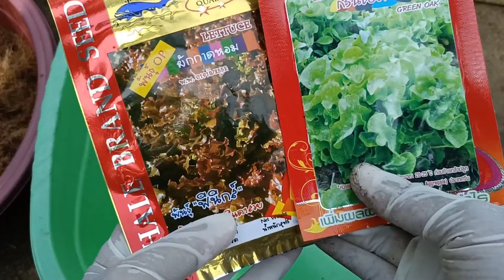เคล็ดลับ!!!ผสมดินเพาะเมล็ดผักสลัดงอกเร็วโตเร็วใบเขียวใบงาม ทองปานปลูกผัก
สวัสดีค่ะเกษตรอินทรีย์ ปลูกผักสลัดเพาะเมล็ดผักสลัดขึ้นง่ายโตเร็วใบเขียวใบงาม ดินที่เราเอามาผสมเพาะเมล็ดผักสลัด มี  ดินร่วนซุย1 ส่วนแกลบดำ 1 ส่วน  ขุยมะพร้าว 1 ส่วนมูลไส้เดือน เปลือกไข่บดใช้ดินใส่ในกระถางหรือถาดหลุมก็ได้นะคะเอาไว้ในที่ร่มการผสมดินปลูกก็ลองไปทำดูนะคะเพาะเมล็ดผักสลัดเพาะเอาไว้ปลูกกินเองเพาะง่ายๆค่ะ
😀ทองปานปลูกผักขอขอบคุณสวัสดีค่ะ🙏🙏🌱♥️